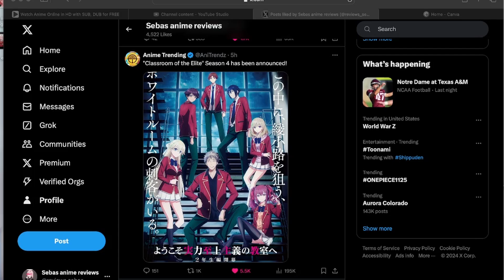COTE S4 IS FINALLY HERE!!!